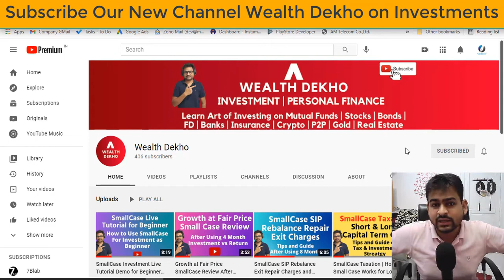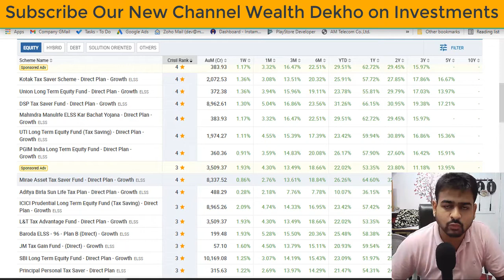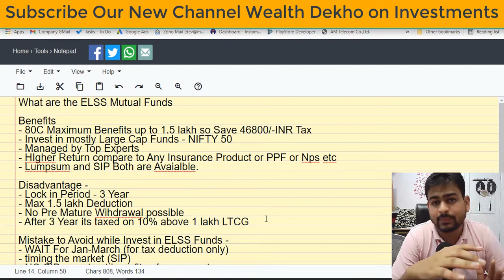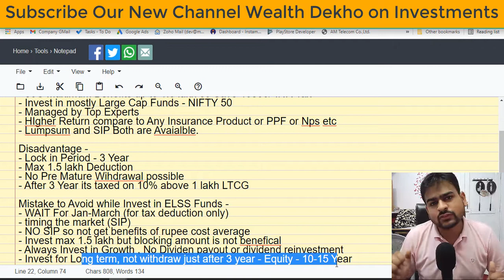ELSS Mutual Fund Tax Benefits Explained | ELSS Mutual Fund withdrawal Returns SIP vs PPF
Checkout this Video to know about ELSS Mutual Fund Tax Benefits Explained | ELSS Mutual Fund withdrawal Returns SIP vs PPF